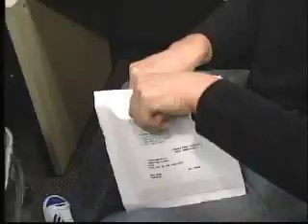Q1043 FM's Jonathan Clarke Profiled For Vidocity Dot Com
Well Known New York City Rock DJ Jonathan Clarke Is Profiled By Vidocity Dot Com About His Highly Rated "Out Of The Box" Show